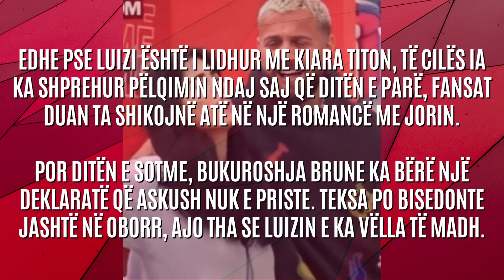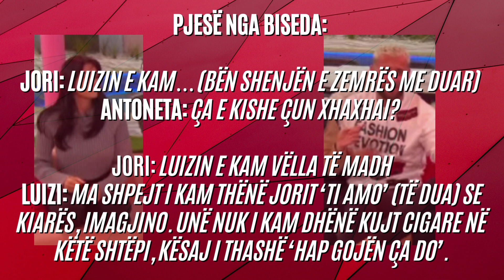Po afrohet shumë me Jorin, Luizi habit me deklaratën: Më shpejt ta kam thënë ty se Kiarës - 2023